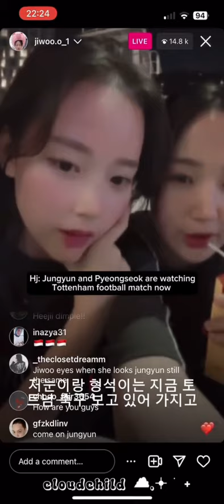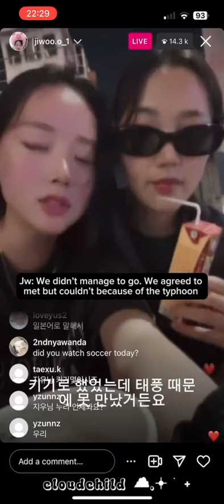[Eng sub] ✨️Busan double date livestream 13.08.2023✨️ Nineteen to twenty ❤️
pyeong seok heeji jiwoo jungyun